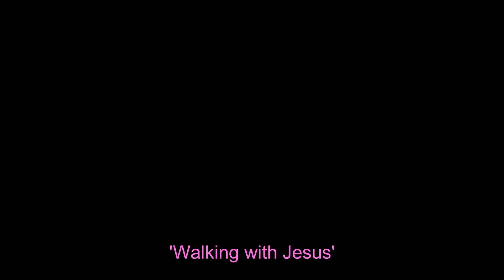Walking With Jesus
Steve Balsamo talks to Tim Ardouin about his spirituality and faith journey, including dying and rising with Christ, so many times during his portrayal in the West End of Jesus Christ Superstar. Steve talks about shamanism, interfaith dialogue, church, Celtic ancestors and timelessness, God and human, ego, stardom, life and death..